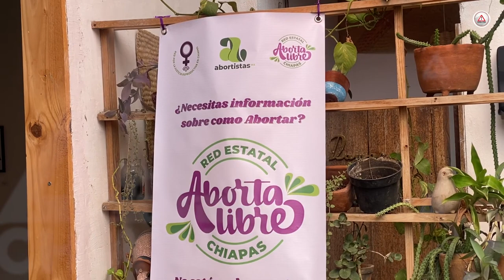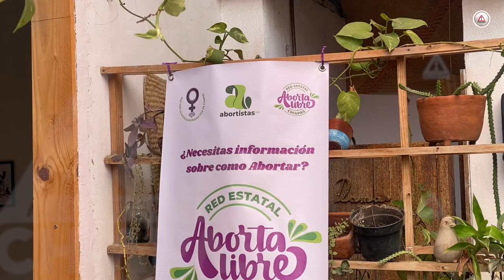Dejan sin respaldo a mujeres chiapanecas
Denuncian omisiones de instituciones al ignorar la iniciativa de despenalización del aborto presentada el 15 de noviembre del pasado año, la Comisión Estatal de Derechos Humanos les dio la espalda.